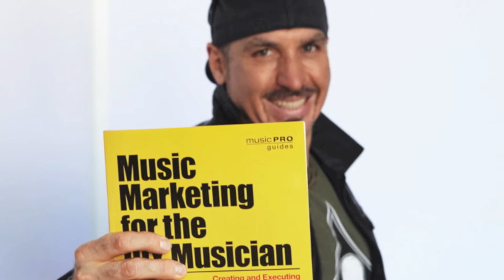Bobby Borg introduces Music Marketing for the DIY Musician